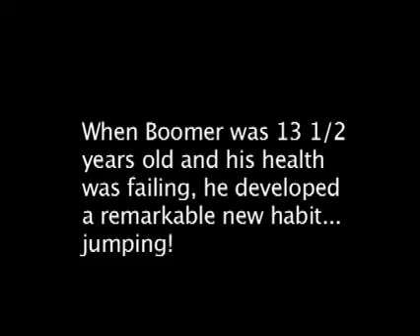Boomer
In memory of Boomer 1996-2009